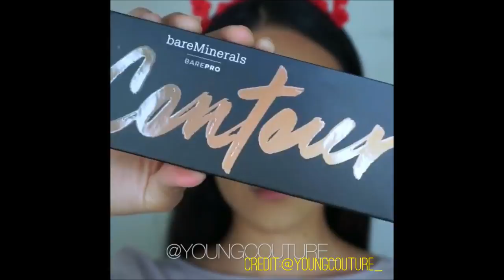VIRAL MAKEUP VIDEOS ON INSTAGRAM 2017| BEST MAKEUP TUTORIALS 4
VIRAL INSTAGRAM MAKEUP TUTORIALS| BEST MAKEUP TUTORIALS 4